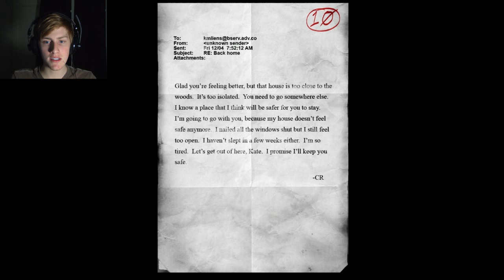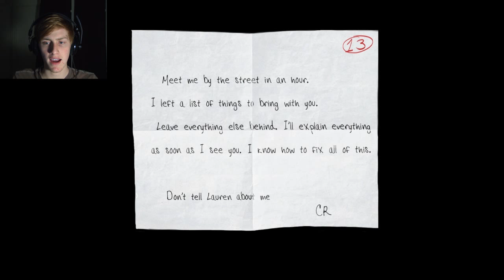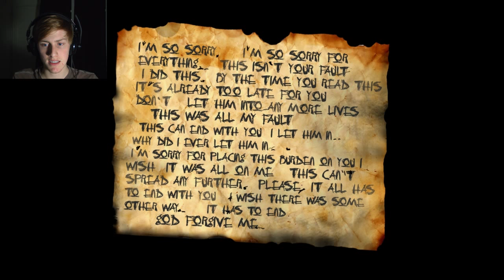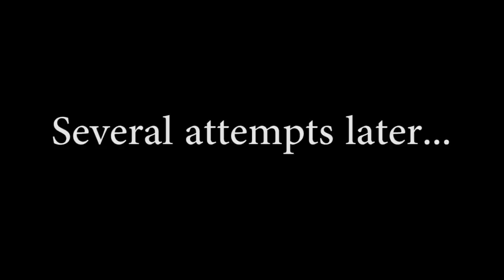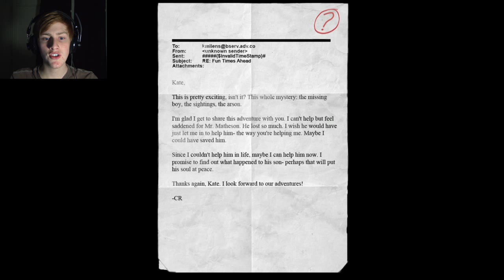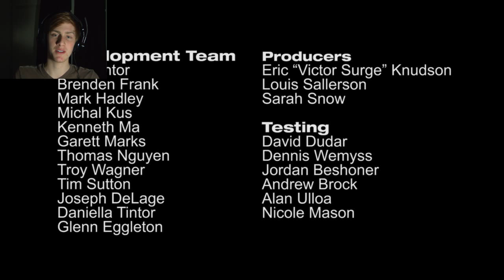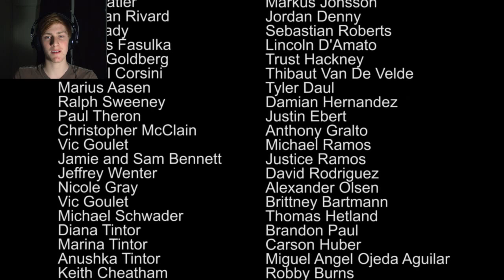Slender: The Arrival | Part 5 | It Ends With Me